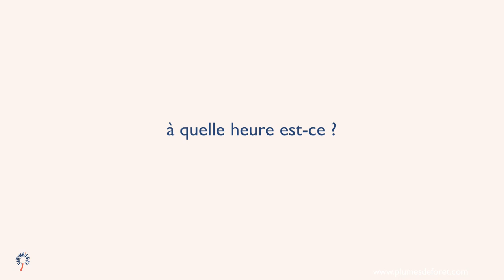Sagesse et chamanisme Amérindiens et confinement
Plus que jamais, en ce moment, les enseignements chamaniques amérindiens que j’ai reçus lorsque je vivais en forêt amazonienne, me sont précieux. La crise que nous traversons est si « exotique » !… et c'est une belle opportunité de construire un merveilleux monde de demain !
Oui ! j'ai la conviction que chacun et chacune d’entre nous porte en lui le germe d’un monde nouveau à imaginer, construire, ré-inventer de toutes pièces, encore faut-il y trouver sa voie.. et sa propre voix. C’est ce que je vous propose au travers d'un stage unique : Trouver la voie vers le monde de demain Contrairement à ce que je dis dans la video, ce stage est à nouveau disponible. Il a été adapté, pour être plus abordable et s'effectue désormais sur 6 mois

Si tu souhaites recevoir en avant première mes infos, conseils et vidéos pour vivre une vie plus sereine et plus heureuse, je t'invite à me laisser ton mail par

Cette vidéo est le replay de la conférence en ligne dans laquelle j'ai partagé quelques clés de compréhension de cette sagesse amérindienne, des clés pour mieux transcender cette période unique.